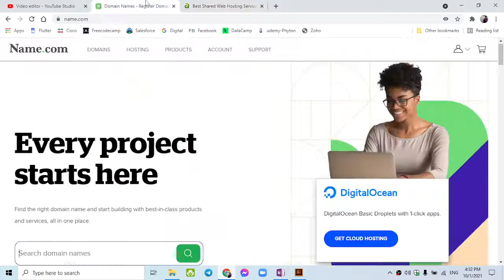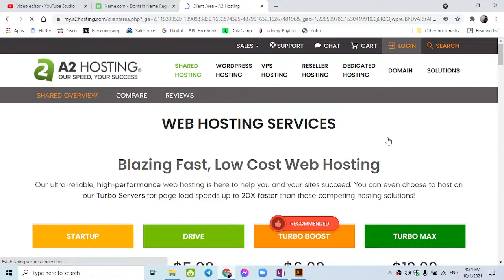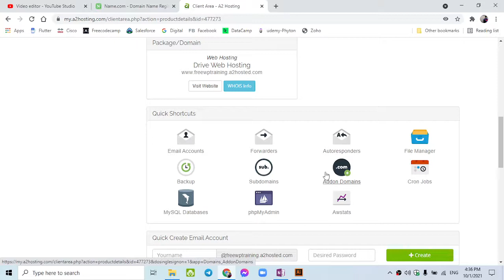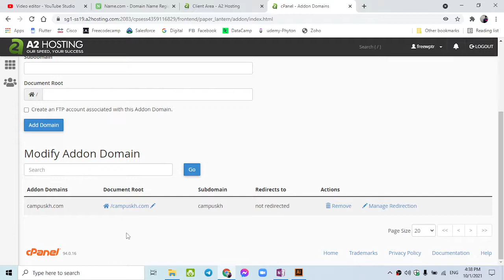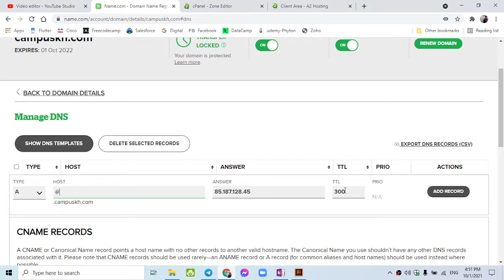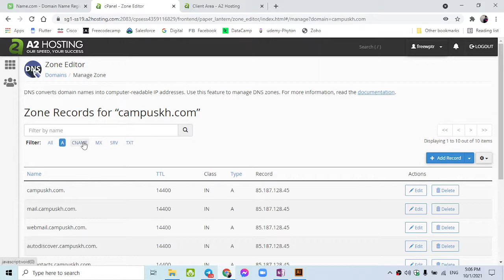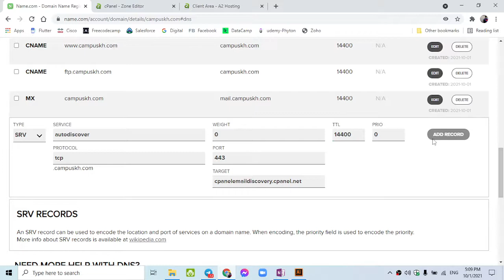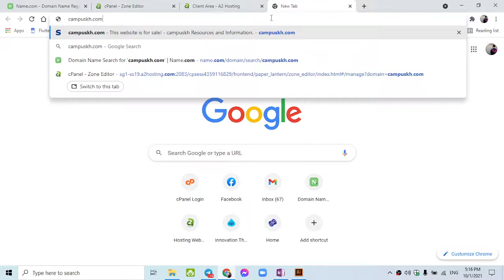2.3 ការកំណត់ DNS Record ភ្ជាប់ Domain និង Hosting